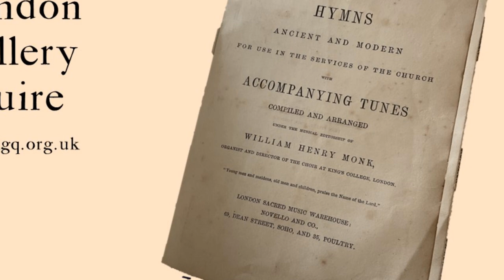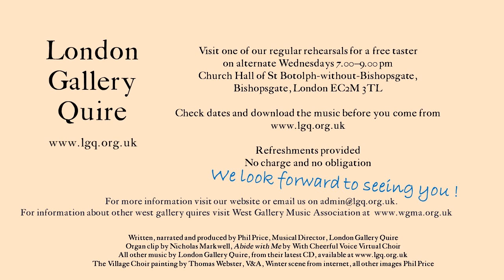What is West Gallery music ?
A brief introduction to the music of the parish church in the Georgian era.